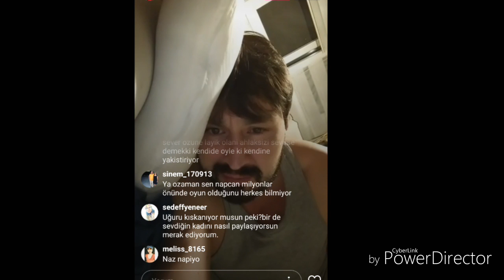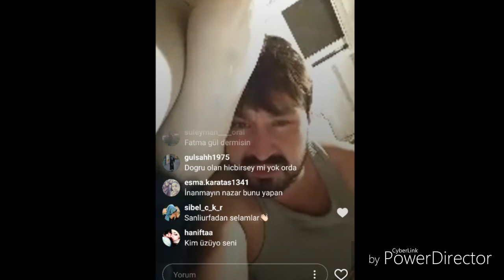Baha Canlı Yayında Naz'ı Savunuyor (Baha'dan Nazla ilgili açıklamalar)